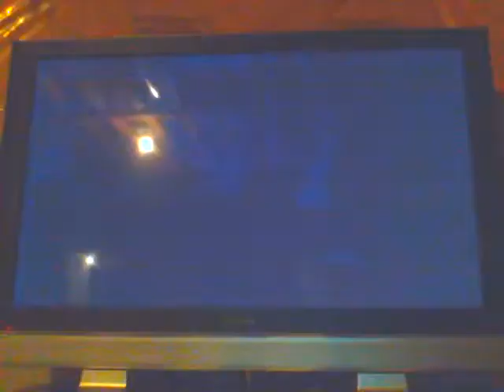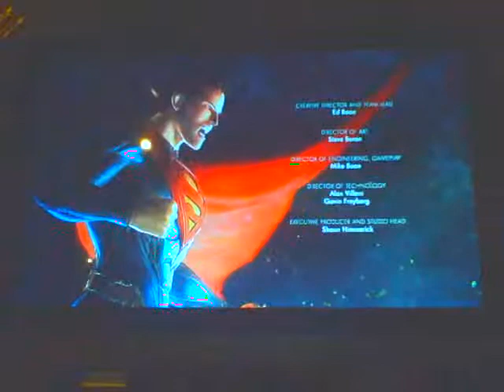injustice gods among lobo's ray and flawless victory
the xray is blocked it is ok to watch